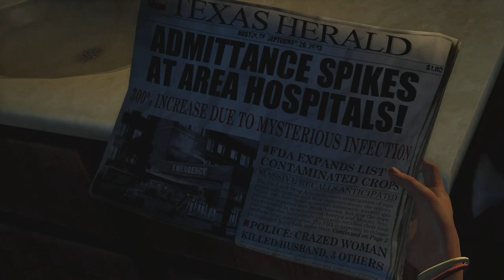Pov the teacher asks about that one guys week end